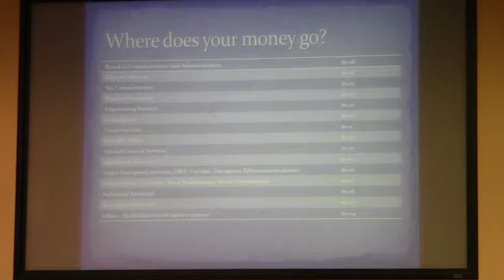"We've received some information" about a slight reduction in revenue @ LCC Budget 2012-06-26